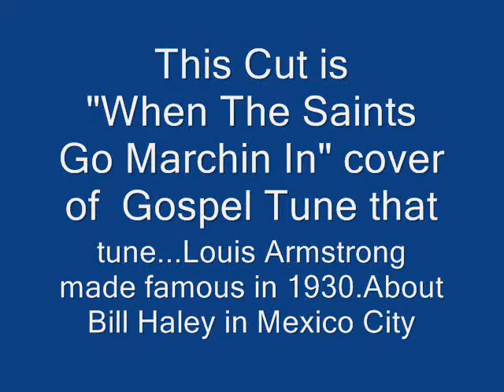Bill Haley and the Comets Live When the Saints go Marchin In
Bill Haley and the Comets Live Paradise Market Syracuse N.Y. April 30 2011 Cover of the Louie Armstrong Anthem. When the Saints go Marchin In.Lenny Longo version of the Comets